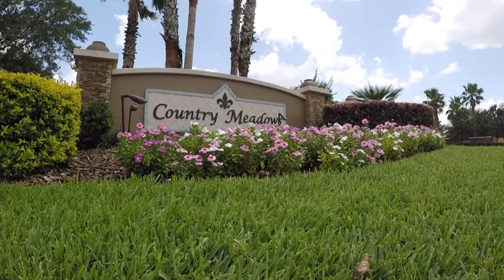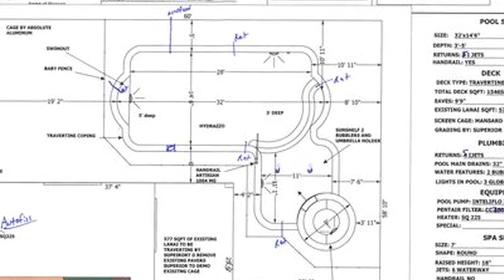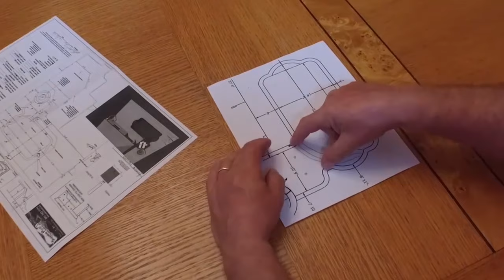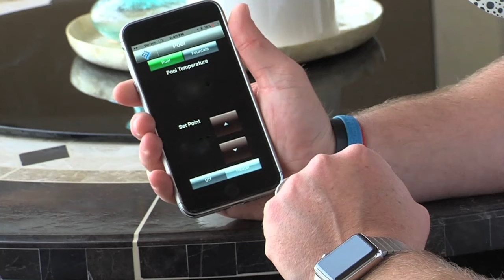Home Sweet Home By Superior Pools Season #1, Episode 5 (Schlanger) Bradenton, FL 06.18.17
Home Sweet Home By Superior Pools Season #1, Episode 5 (Schlanger) Bradenton, FL 06.18.17. Watch In 4K.

In this episode, Jon Krawczyk and Ben Cook go over the awesome features of this one of a kind Custom Swimming Pool And Spa By Superior Pools.

Located in Bradenton, Florida This Custom Pool Includes French Pattern Tiramisu Travertine, 18" Raise Spa With 2 Spillways And Split Face tile. Custom Large Sun shelf with 2 bubblers and Umbrella Holder. New Artisan Series Stainless Handrail. Custom Travertine Skimmer Cover, Custom Travertine Deco Drain, Pool Finish is a Custom Polish Glass/Marble Bright Blue Pool Finish.

For More Information On Home Sweet Home By Superior Pools

Watch all new episode's of Home Sweet Home By Superior Pools, on Sunday's once a month, Check your local listings.

Home Sweet Home By Superior Pools Airs on Two Major Networks.

ABC 7 WWSB Sarasota/Tampa, & FOX 4 WFTX Fort Myers, Naples, and Cape Coral.
Watch all re-air episode's on Sunday Mornings 6:00 AM & 6:30 AM
on ABC 7 WWSB Sarasota/Tampa.
Watch all re-air episode's on Saturday Mornings 6:00 AM & 6:30 AM on FOX 4 WFTX Fort Myers, Naples, and Cape Coral.

Channel line ups are posted below for both stations:
ABC 7 WWSB Sarasota/Tampa
DirecTV Channel 40
Dish Channel 7 Channel 8705 (HD)
Over the air Channel 40.1 & 24
Frontier Cable Channel 7 Channel 507 (HD)
Comcast Cable Channel 7 Channel 431 (HD)
Spectrum Cable Channel 7 Channel 1007 (HD)
FOX 4 WFTX Fort Myers, Naples, and Cape Coral
DirecTV, Dish, and antenna, tune into channel 36.
Xfinity and Prism TV are both channel 4.

CONTACT SUPERIOR POOLS TODAY FOR YOUR FREE QUOTE
WE HAVE 2 LOCATIONS LISTED BELOW!

517 Tamiami Trl Port Charlotte,FL
Serving Manatee County, Desoto County, Sarasota County, Charlotte County.

Serving Lee County, Collier County.

#1 Pool In The World Two Years In A Row 2017 & 2018 By APSP.
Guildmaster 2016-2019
Top 50 Service Company 2018 By PSN.
Top 50 Pool Builder 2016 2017 And 2019  In The USA By PSN.